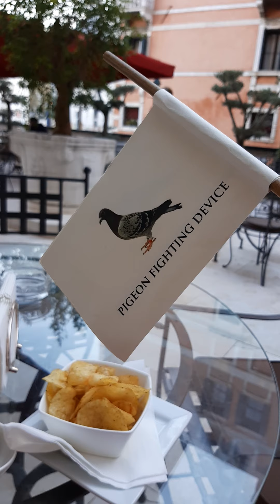италия Венеция любовь и голуби и водка beluga 6 сентября 2020